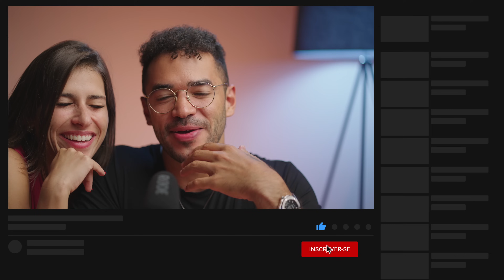Quanto custa ser Filmmaker em 2023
Quanto custa ser filmmaker em 2023? Nesse vídeo separamos alguns kits para voce que quer investir nessa profissão e pretende ingressar a sua jornada no audiovisual.

Onde comprar produtos Apple?
Cupom REC02

Anexo Kit 1:

Cupom: CASALREC270

Sobre esse vídeo:

00:00 Introdução
00:47 Comece com o que voce tem
02:34 Camera ZV-E10
03:25 Lente Viltrox
04:30 Cartão de memória
05:12 Bateria
05:50 Cage
06:36 Microfone sem fio
07:50 Hollyland Lark 150
09:17 Quick Release
10:27 Led P200
11:19 Kit completo
12:39 Mochila
13:23 LED P7pro
15:47 Tripé K&F
16:35 Scorp-C
18:34 Nível mais avançado
18:56 Mochila pgytech
21:03 Colbor Cl60
22:34 Comparativo de LED 60w
23:17 Porque nao indicamos o Sokani X100
25:00 Balão chines ou softbox
26:37 Weebil 2 x Weebil 3
32:20 Valor dos dois kits
33:34 Smallrig Handle
34:40 Investindo em um computador
35:45 Computadores da Apple
36:22 Investindo em um MacBook
38:15 Luan Imports
40:40 Conclusão

Efeitos visuais, luts, templates, film burns e etc… (para qualquer software)